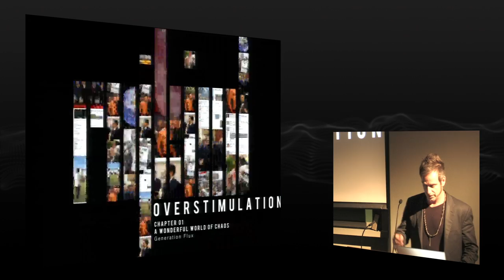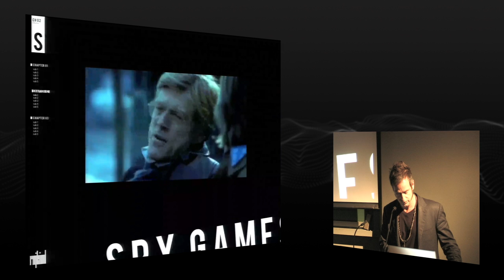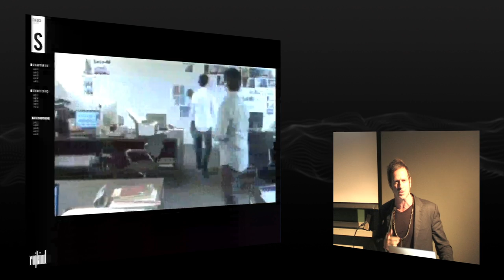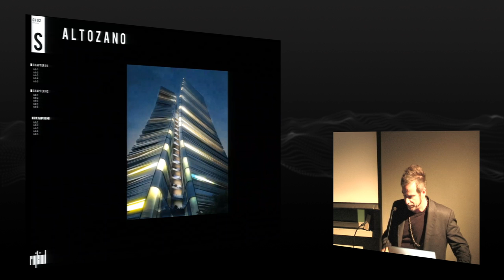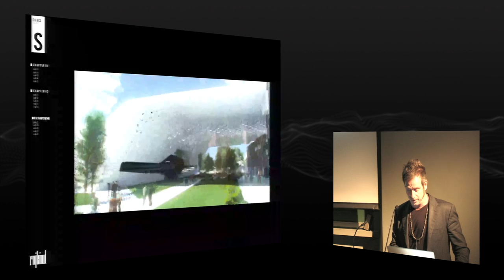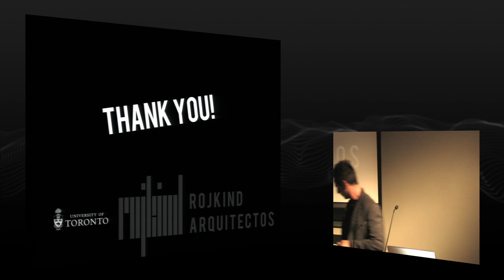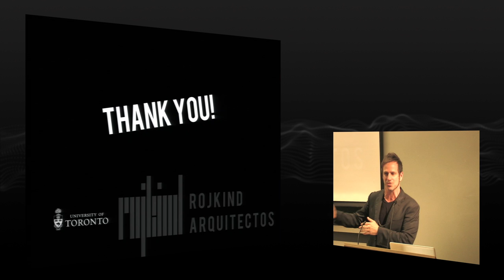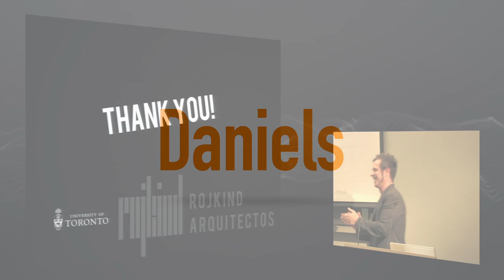"Overstimulation" with Michel Rojkind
0:00 Michel Rojkind presentation
43:16 Q & A

In 2010, the Los Angeles Times listed Rojkind among the "Faces to Watch in 2010." The same year he was also named one of the Country's Treasured Architects by the Mexican Civil Registry, and one of the "50 Mexican Names in the Global Creative Scene" by ProMéxico Magazine. In 2011, Wallpaper* Magazine deemed Rojkind one of the 150 movers, shakers, and makers that have rocked the world in the last 15 years.